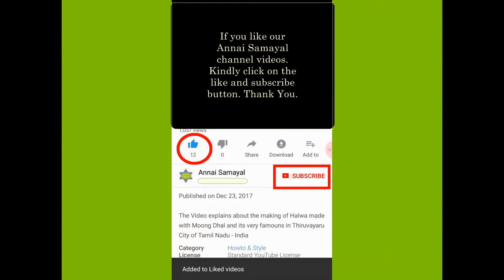Mullangi Poriyal In Tamil | Mullangi Podimas In Tamil | Radish Poriyal Recipe In Tamil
This Video explains about the Shredded Radish made with Spices and goes well with Variety Rice and Roti